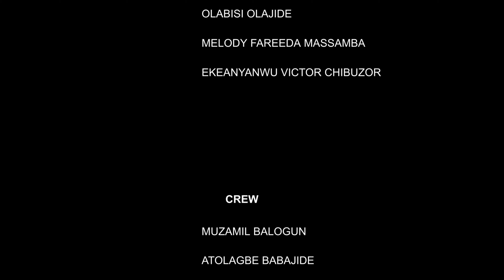Is Love Enough To Sustain A Relationship